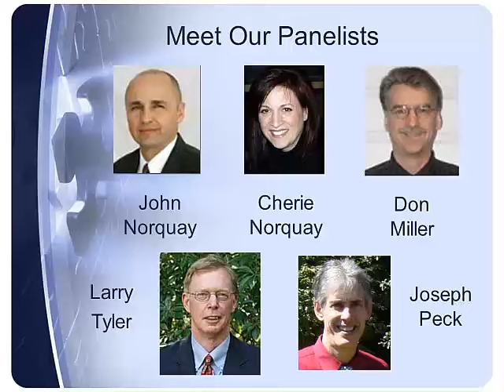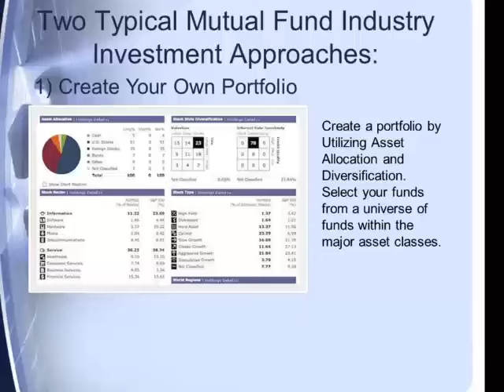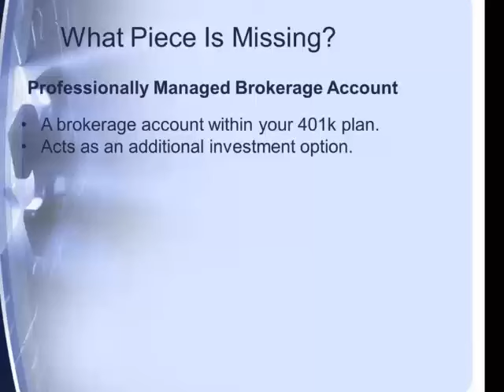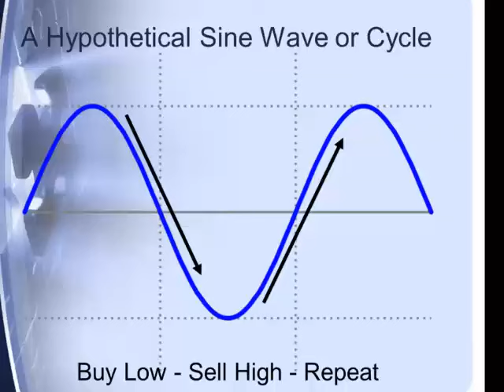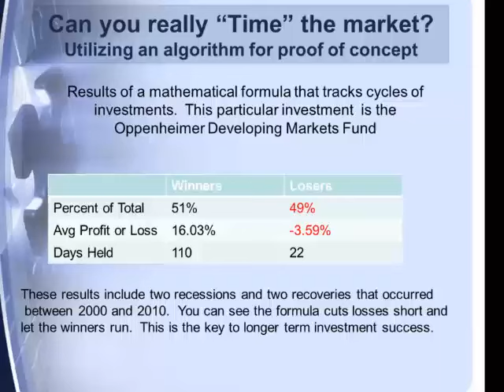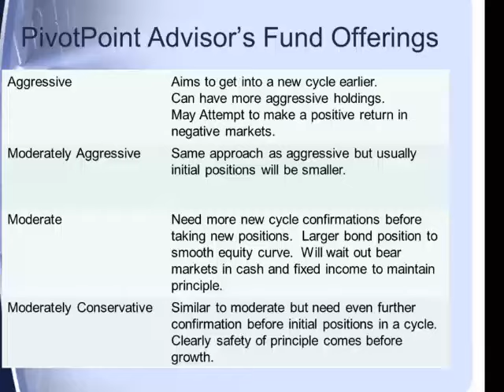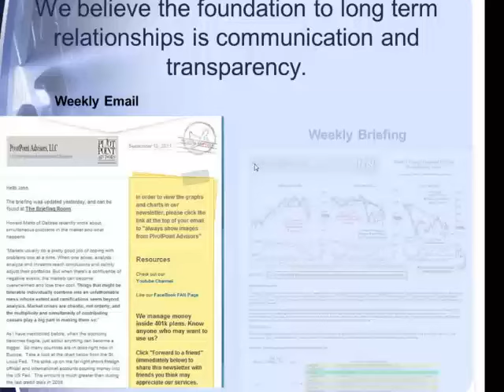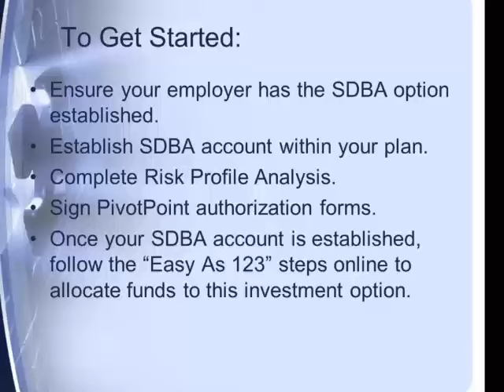Your 401k or IRA: The Missing Piece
Employees are charged with managing what is often their largest investable asset, their 401k plan. We all know that managing investments is no easy task. In John Norquay's opinion, most investment advisors don't do it well, so how do we expect employees who have no training to do it?

As someone who is branding himself as the go-to person for 401k and IRA advice and management, John Norquay has some good advice for you.

What truly separates John and his company from all the other advisors is their investment approach. They know that God made everything as energy which travels in cycles. They track these cycles that occur within the market. The bottom line: John aims to limit down turns in client portfolios without limiting the upturns.

During this webinar, John will provide an overview of how 401k's work as well as his proven investment strategy. The advice John will be sharing is practical for all types of investments, both in retirement accounts and non-retirement accounts.

When Albert Einstein was asked what his greatest discovery was, his answer was "the power of compound interest" -- the ability of money to grow quickly when invested wisely.